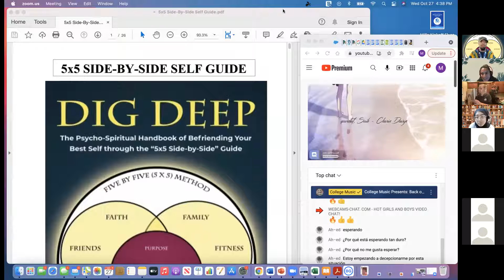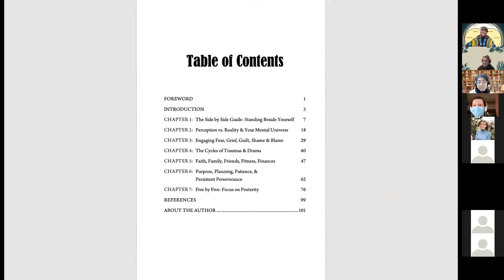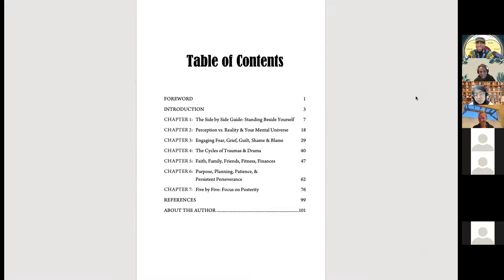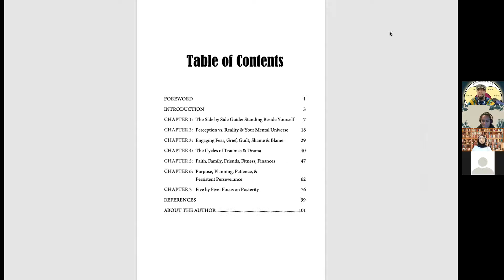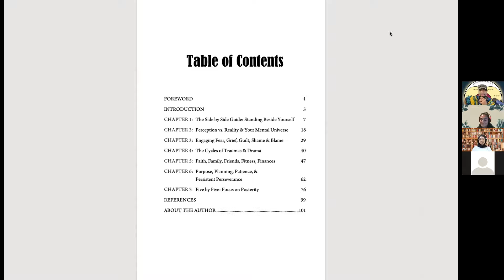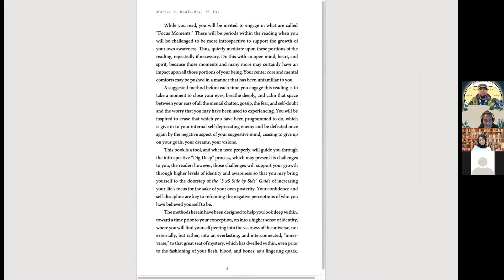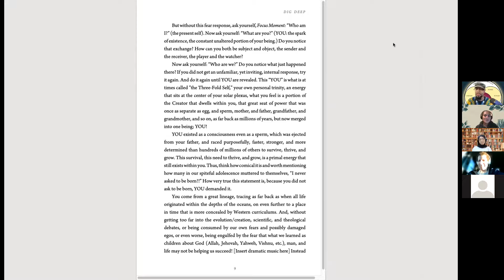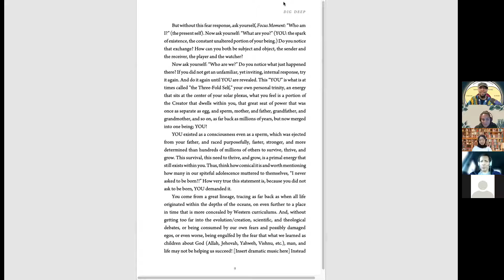The 5x5 Method: Befriending Your Best Self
Marcus Banks-Bey takes us on a psycho-spiritual journey through 5 aspects of our lives and how we can dig deep to befriend our best self through purpose, patience, persistent perseverance, and planning.

This session is for ANYONE ready for tangible ways to befriend the best version of yourself. Come as you are leave a bit stronger.